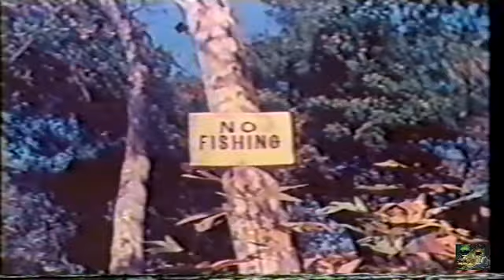O mundo animal: o Mão Pelada [1970 - dublagem clássica].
Sinopse: Apresentada pelo veterano cineasta da vida selvagem, Bill Burrud, esta série proporcionou aos espectadores uma visão de perto da vida de animais selvagens de todo o mundo em seus habitats naturais. Lançada originalmente como "Animal Kingdom", esta série oscilou entre as três principais redes durante seus três anos no horário nobre.